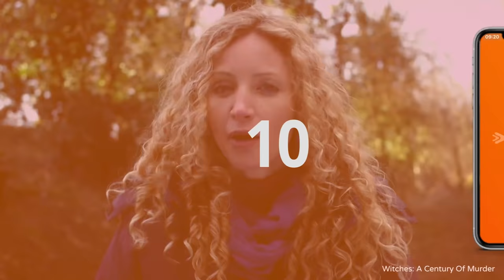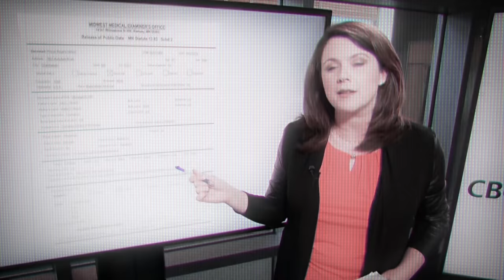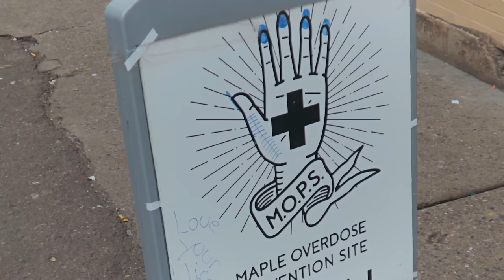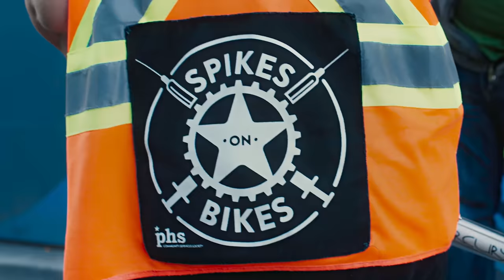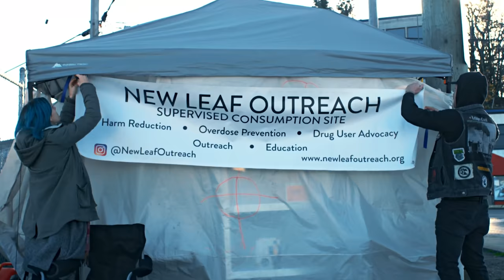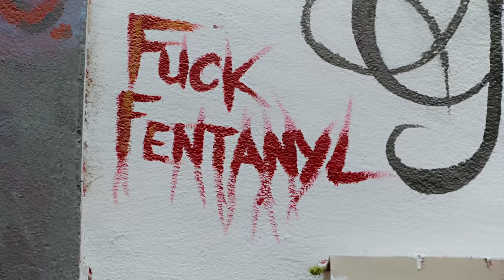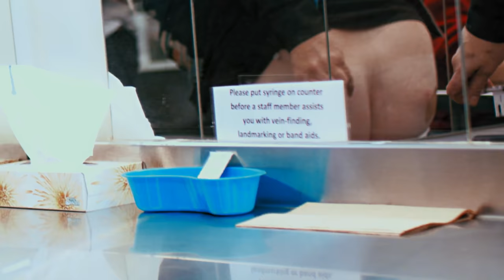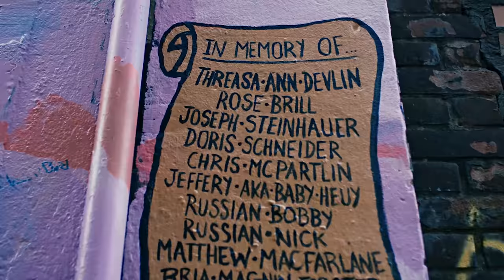America's Fentanyl Problem (Narcotics Documentary) Real Stories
A new synthetic drug is killing more than gun crime, homicide, and car accidents combined.

100 times stronger than heroin, the deadly opioid fentanyl is cheap, potent, and small enough to send in the post. These market forces have seen it replacing the heroin supply, spreading unprecedented death, destruction, and misery. And, like all epidemics, it is spreading fast.

The death toll has disproportionately affected the homeless and marginalized. And now, due to its strength and low cost, the drug is also starting to appear in party drugs, such as cocaine and cannabis – with fatal results.

We travel to Vancouver, the epicenter of the fentanyl epidemic to meet with health care workers, activists, fentanyl dealers, and people who use it.

We learn of radical initiatives to fight back against a toxic drug supply and ask what the world should expect if the fentanyl epidemic spreads outside of North America.

From Ten Dollar Death Trip: Inside The Fentanyl Crisis